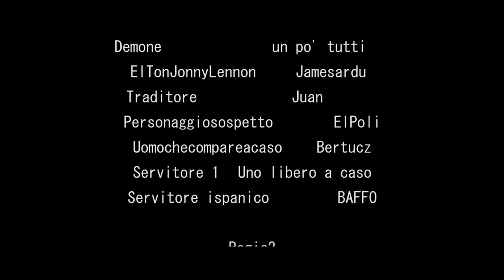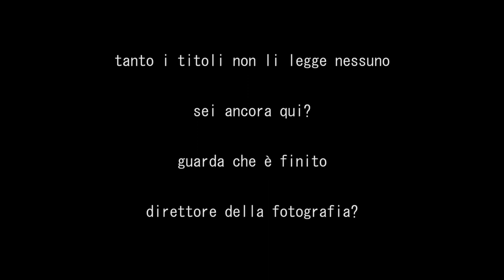The River of Blood 3: La verità